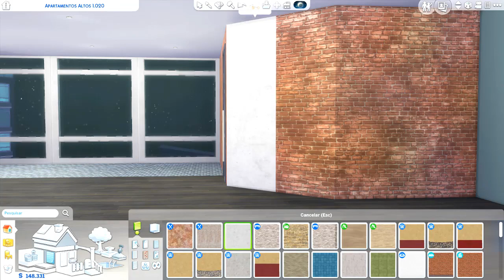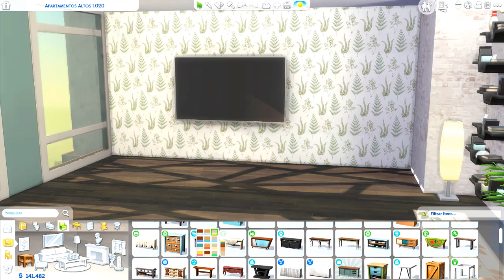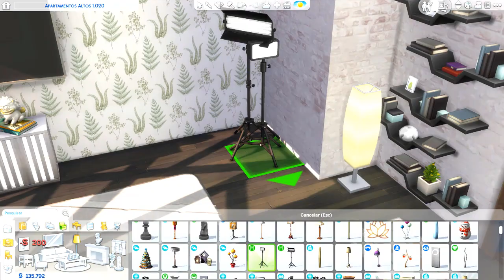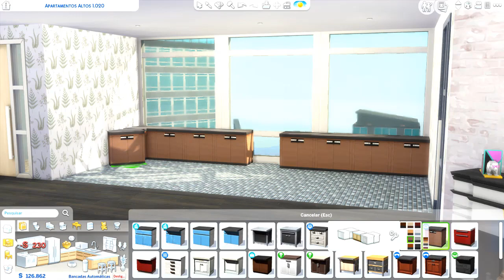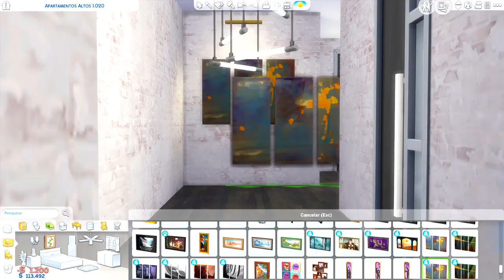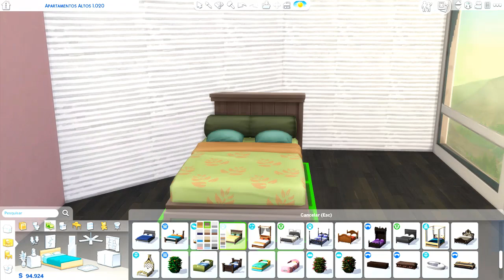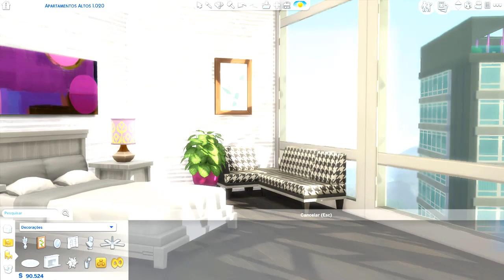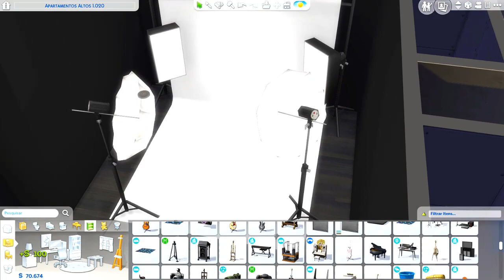DECORANDO UM APARTAMENTO PARA UM FOTÓGRAFO| The Sims 4•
Gravador de Tela: Camtasia Studio 9
Editor: Camtasia
Microfone: Meu Celular